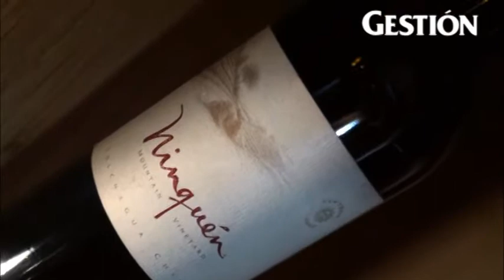"El 85% de vinos que se venden en Perú están por debajo de S/. 100"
Para los organizadores del evento Alta Gama Winefest, Perú tiene el mercado de vinos de lujo de mayor variedad y profundidad en Latinoamérica. El 10% de ventas van a vinos de alta gama.

Por: Paulo Rivas Peña
Foto: Lucero del Castillo